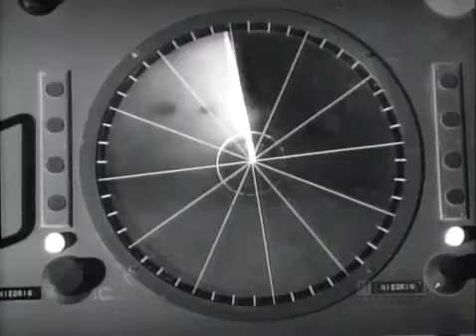12 O'Clock High 💥Full Episodes💥 S02- E19+20+21 || Best America Drama, War Movie HD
12 O'Clock High 💥Full Episodes💥 S02- E19+20+21 || Best America Drama, War Movie HD